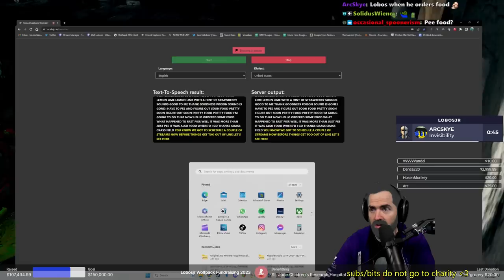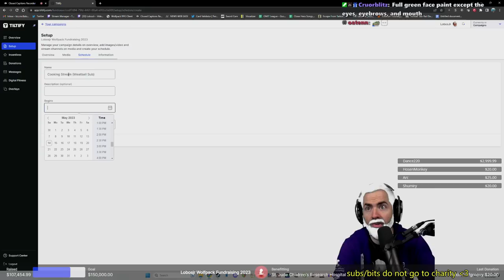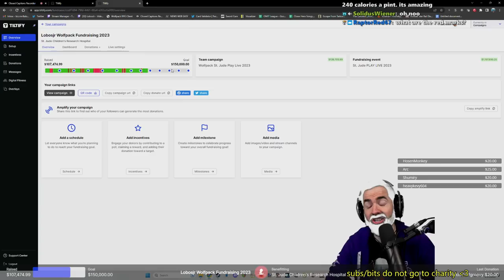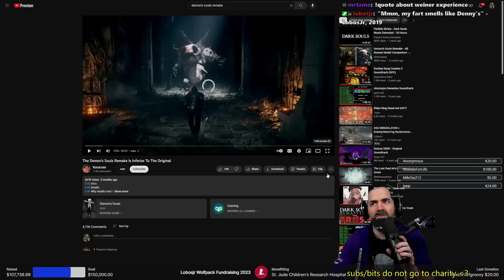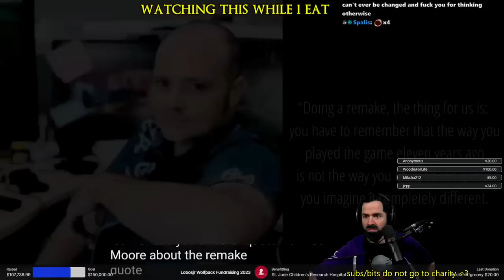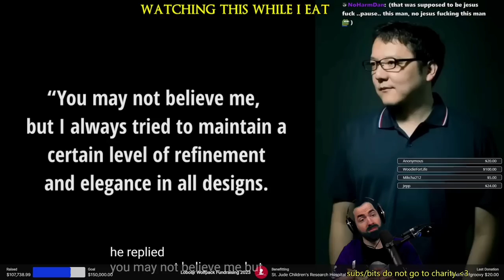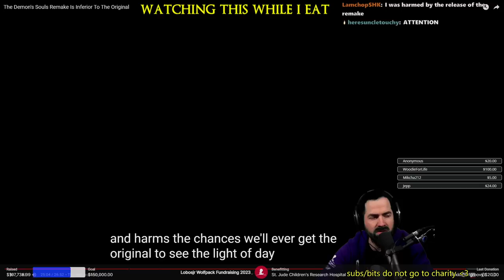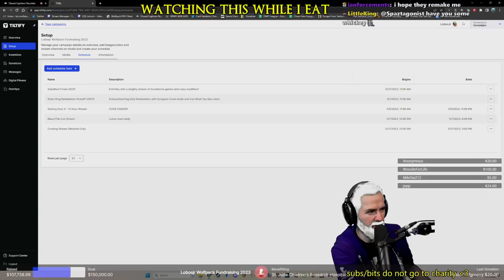DS1 Omega Randomizer + LobosSFX (Pt. 2) [St. Jude Month 2023]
Enemy/Item/Fog Gate Randomizers
LobosSFX (not available publicly yet)